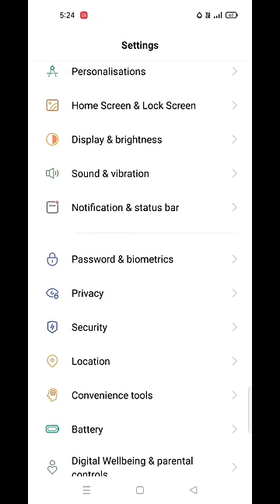how to set lock in your apps without download any app settings # app lock setting app lock